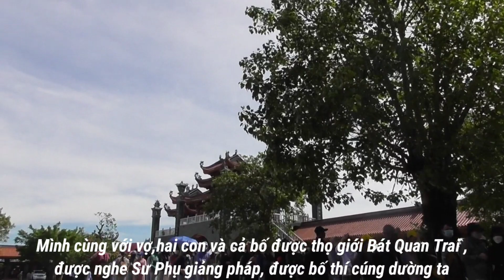kỷ niệm tại nhà lớn cùng bố.